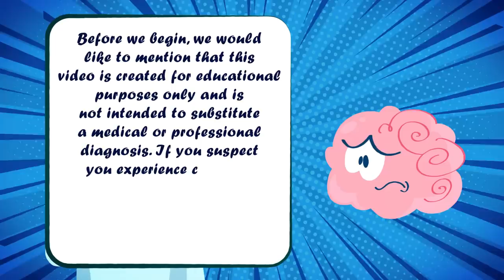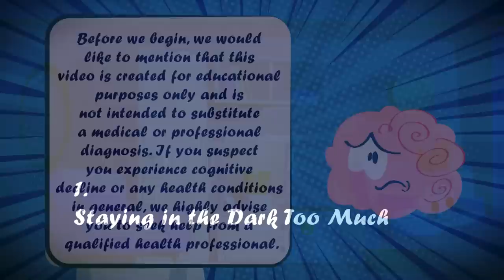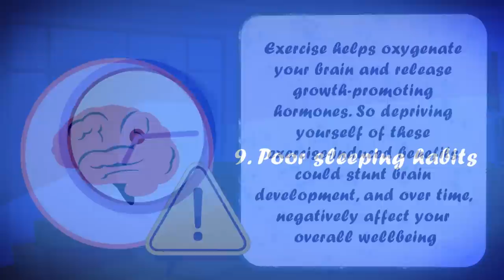9 Harmful Habits that Can Damage Your Brain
Are you wondering how certain daily habits can actually be harmful to you?

Project managed by: Geo Gao

References
Armstrong B (2018, December 26). “How Exercise Affects Your Brain”. Scientific American. Wellness.
“Bad Habits That Can Hurt Your Brain” (2020, September 03). WebMD. Dementia and Alzheimer’s. Robinson J, reviewed by.
Dunckley VL (2014, February 27). “Gray Matters: Too Much Screen Time Damages the Brain”. Psychology Today. Mental Wealth.
“Sleep deprivation effects on the brain” (N.d). ResMed.
Stuller KA, Jarett B, DeVries AC (2012). Stress and social isolation increase vulnerability to stroke. Experimental Neurology. 233, 1; 33-39.
“7 Brain Damaging Habits You Should Stop Doing Right Now” (2019, July 12). Pharmi Web. Press releases.